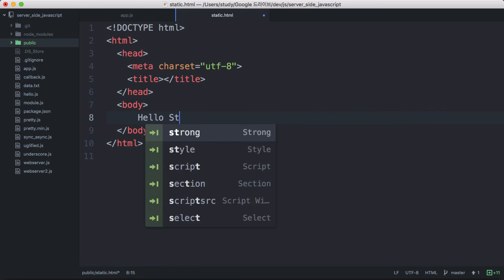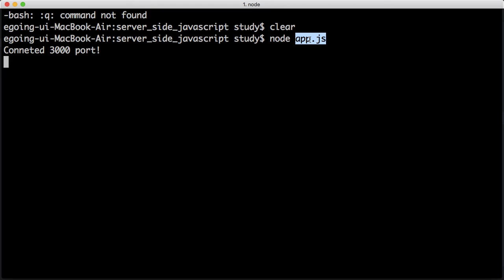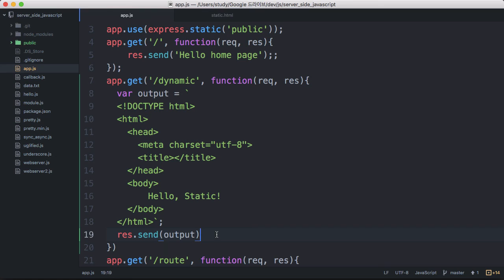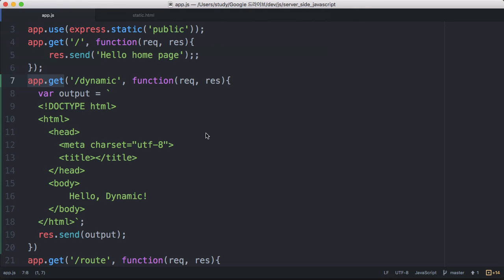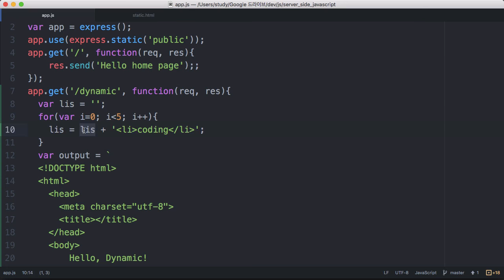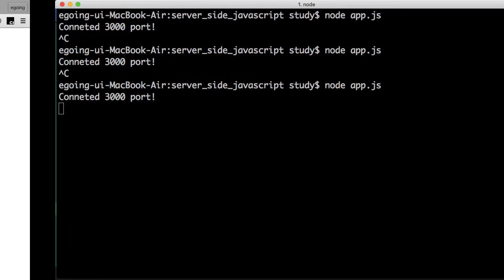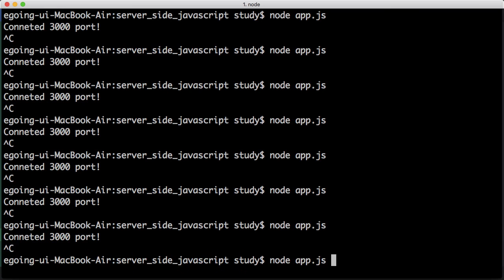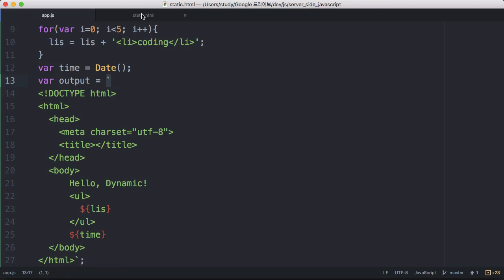서버 측 JS - Express, 웹페이지를 표현하는 방법